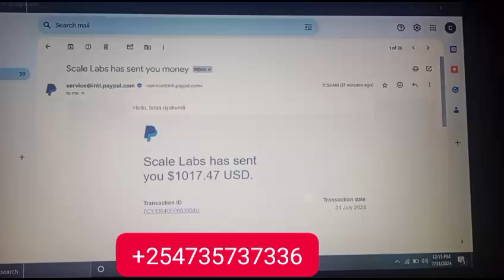3 August 2024